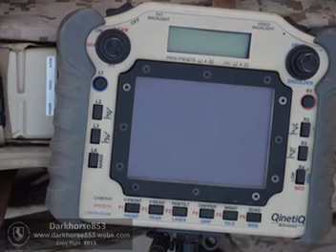NSW Police Bomb Squad Robots Part 1 @ Westpac Rescue Base Open Day 2013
Westpac Rescue Helicopter Open Day - Sunday 24th March 2013
NSW Police Bomb Squad Robots